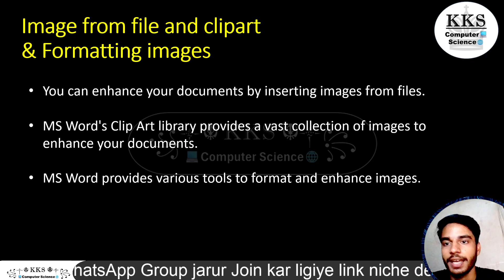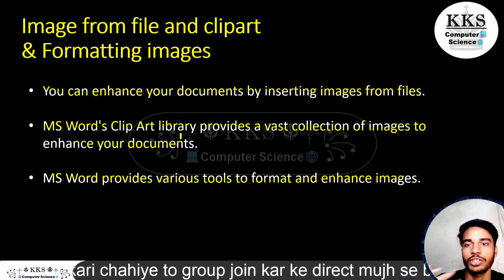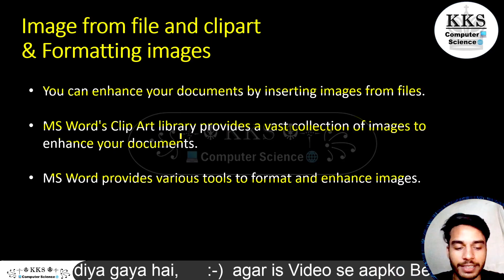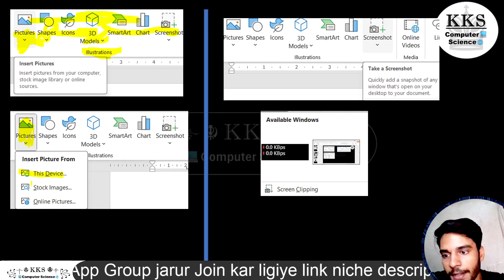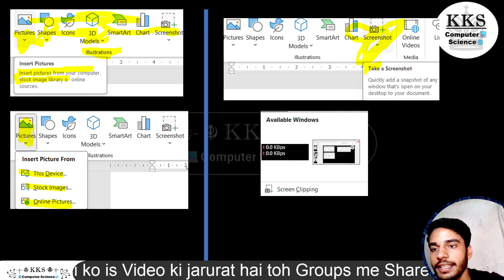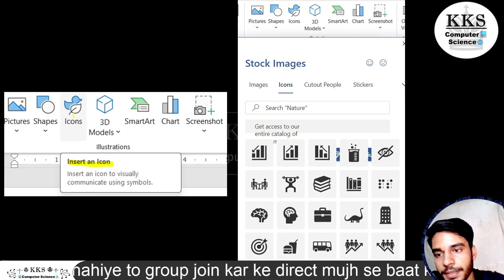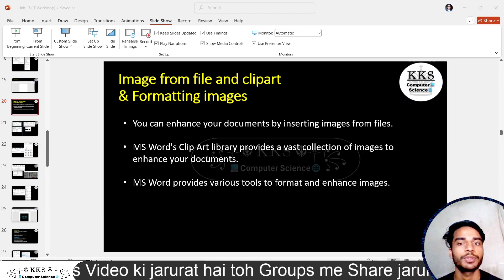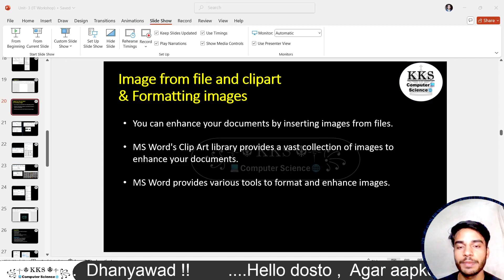"Insert" Tab || IT Workshop | Unit - 3, Part - 14 | Microsoft Word Tutorial in Hindi | MS Word | BEU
Hii
I'm KKS
I'm in learning phase
So,

👉 About Video :-

GATE Syallbus

General Aptitude
Discrete Mathematics
Engineering Mathematics
C Programming & Data Structure
Algorithm
Digital Logic
Computer Organisation And Architecture
Operating System
Compiler Design
DataBase
Theory Of Computation
Computer Network